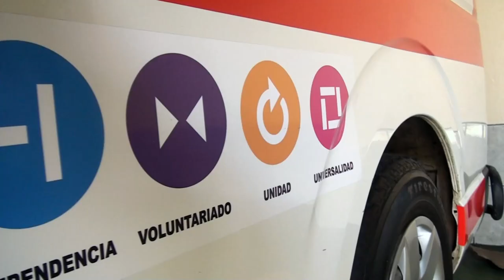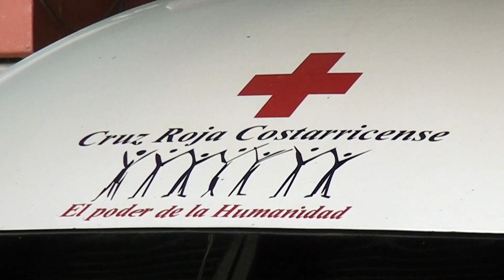La Cruz Roja de Pérez Zeledón busca conductores voluntarios, aquí le explicamos los requisitos